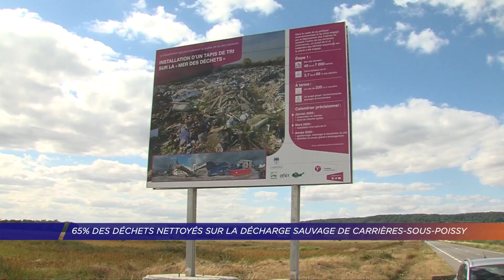65% des déchets nettoyés sur la décharge sauvage de Carrières-sous-Poissy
La première phase du nettoyage de la décharge sauvage de Carrière-sous-Poissy a commencé en janvier dernier. Déjà 65% des déchets ont été nettoyés sur un espace de 3,7 hectares. Cette opération est le résultat d'une collaboration de l'Etat, des différentes collectivités territoriales et de trois entreprises mandatées. Toutes ces parties prenantes ont fait un point sur la situation in situ ce lundi 29 juin.